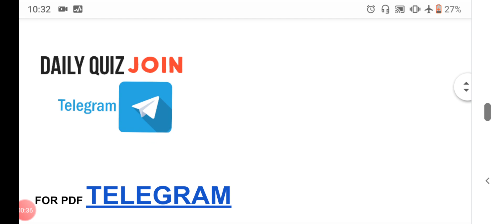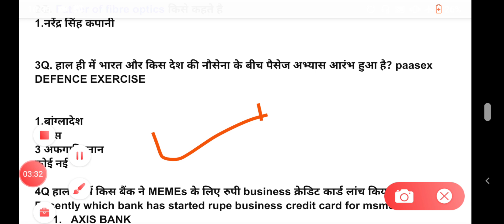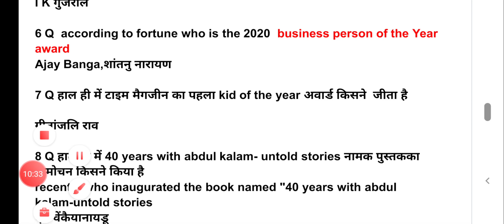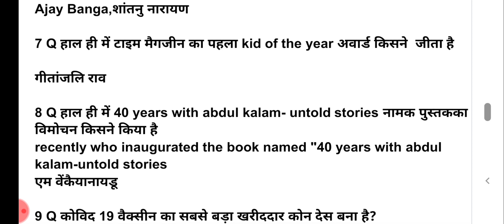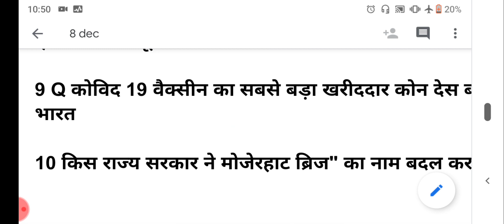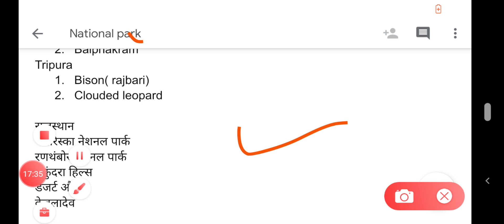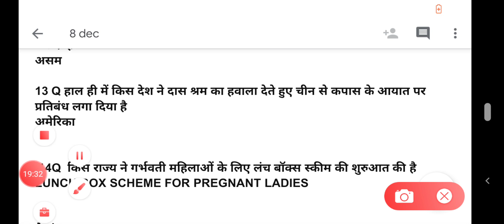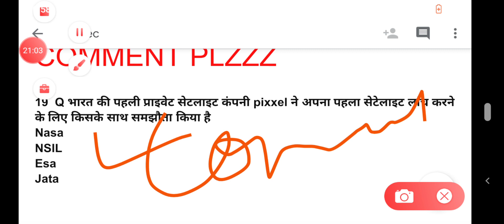8 DECEMBER TOP CURRENT AFFAIRS WITH MAP AND GS FACTS FOR ALL EXAM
?list=PLoE9UbKoRyQSsyZpaaaDXUoQ0aJCJUVIT